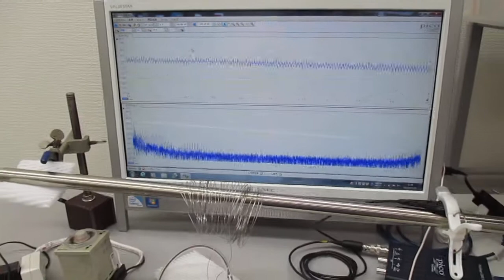超音波システム１ＭＨｚタイプ（音圧測定解析、発振制御）の利用実験 ultrasonic-labo